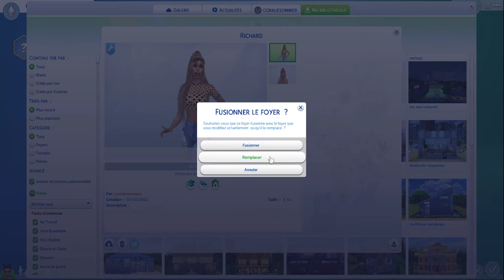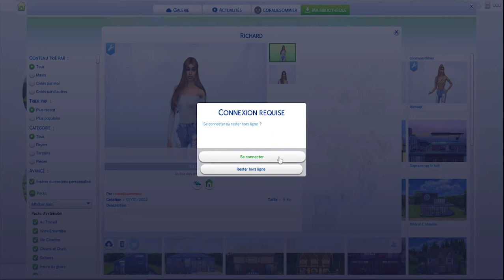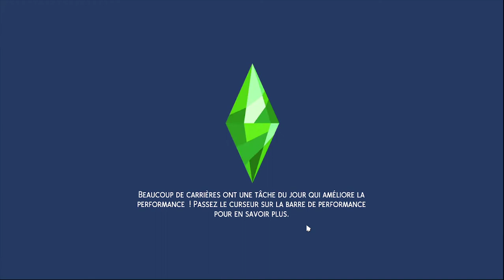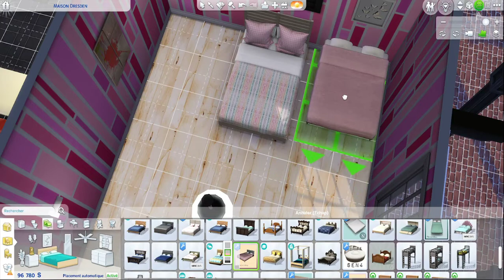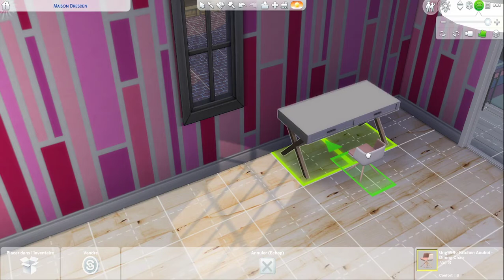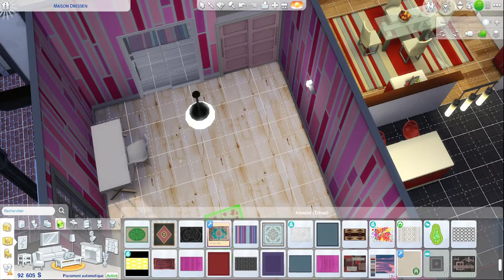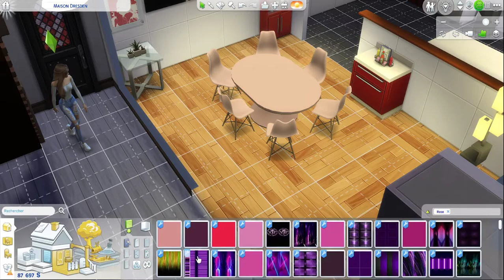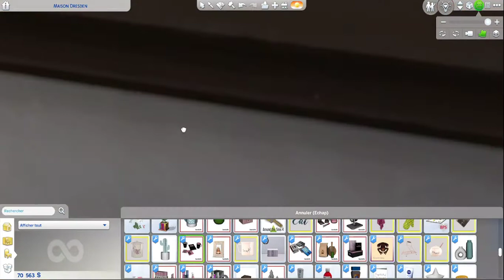les sims 4 mes creation maison